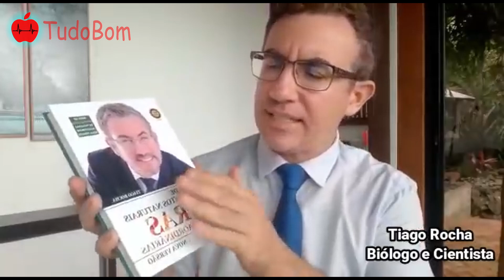#127 Batata Palha o Que Você realmente Está Comendo Tiago Rocha Explica